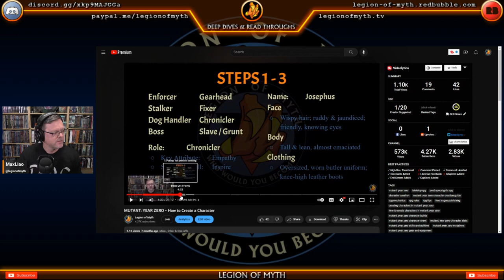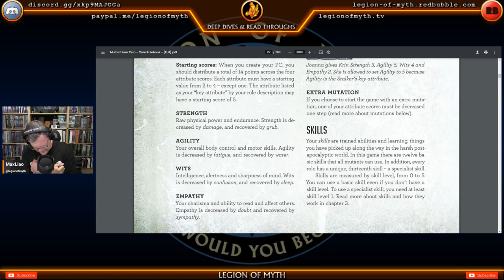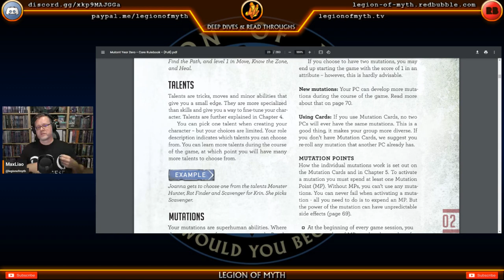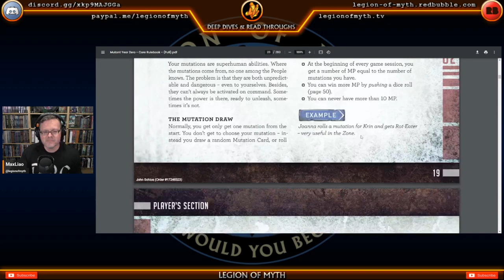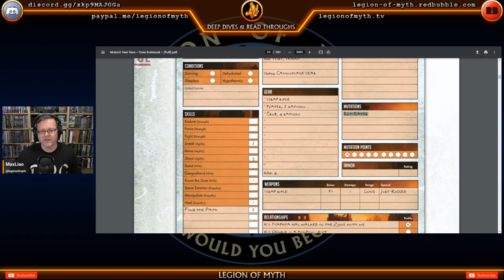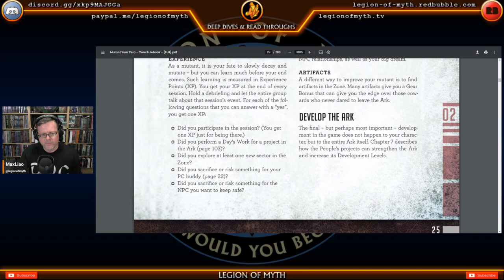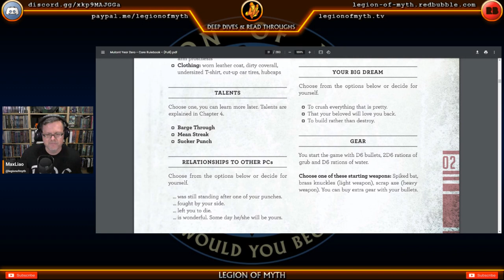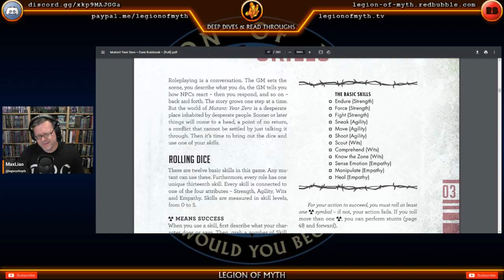MUTANT: Year Zero - Character Creation & Roles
🐲 RPG Die Gest 🐉 Segment 1️⃣ (from the 7 May 2023 livestream).

• You can find Legion of Myth | RPG Die Gest on Facebook (Page & Group), Instagram, Locals, MeWe, TikTok, Twitter, and more; however, we rarely use social media. Join us on Discord for relevant updates and communication.